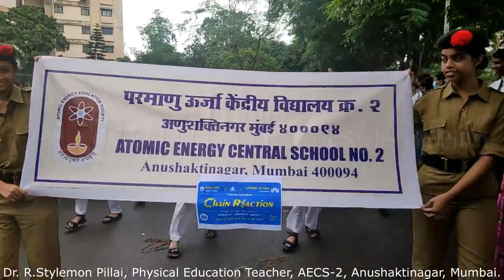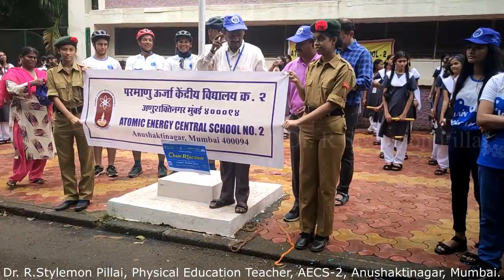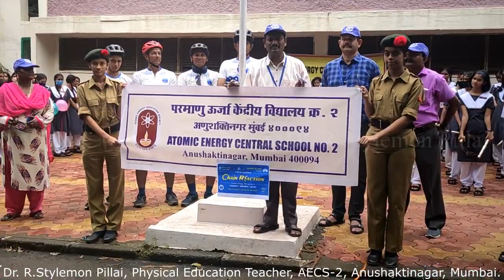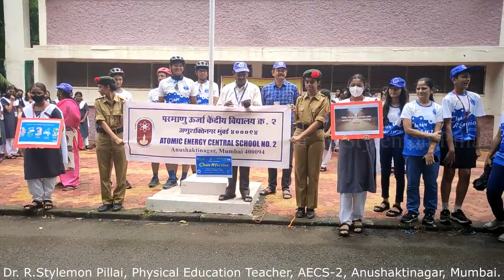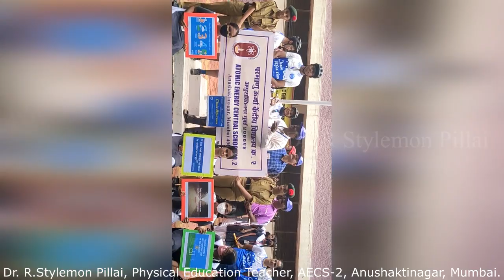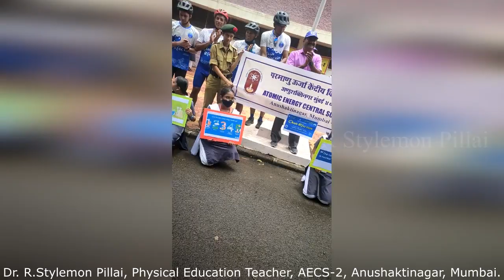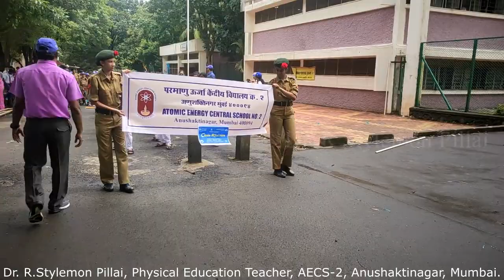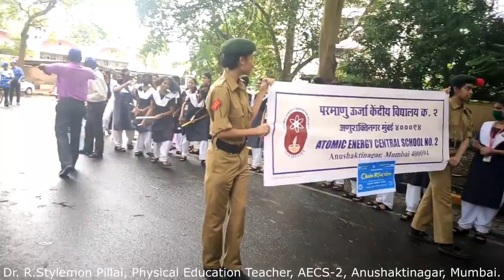CHAIN REACTION (CYCLOTHON) - AWARENESS ABOUT NUCLEAR ENERGY AS CLEAN, GREEN & SAFE ENERGY RESOURCE.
Dear Students,
Senior Scientists of BARC cycled for 1700 km started from India Gate in Delhi and concluded at the iconic Gateway of India. The Cyclothon crisscrossed five states- Delhi, Rajasthan, Madhya Pradesh, Gujarat & Maharashtra. The campaign was to spread awareness about nuclear energy as clean, green and safe energy resource. The team received an overwhelming welcome from the students and staff of AECS-2, Mumbai. Students with Dr. R.Stylemon Pillai cycled with the team to AEJC showing their solidarity for the cause and message of Atomic Energy.